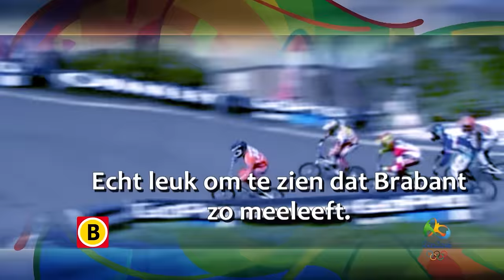Olympische Spelen 2016 Rio - Brabant is trots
We wensen alle deelnemers aan de Olympische Spelen in Rio heel veel succes!

Gemaakt in samenwerking met Team Brabant Sport.